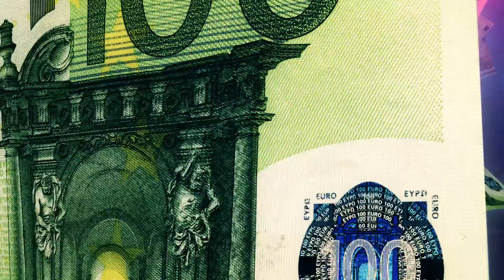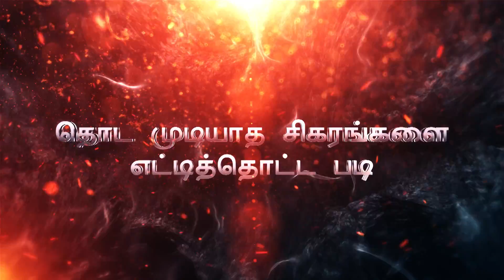IBC Thamizha 2017 London | 16th April 2017 | Tickets on Sale